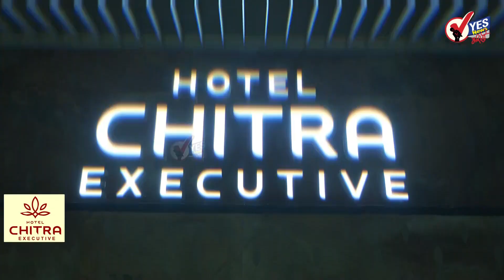पुण्यश्लोक अहिल्यादेवी होळकर जयंती मिरवणुकीत सोलापूरच्या तरुणांचा उत्साह